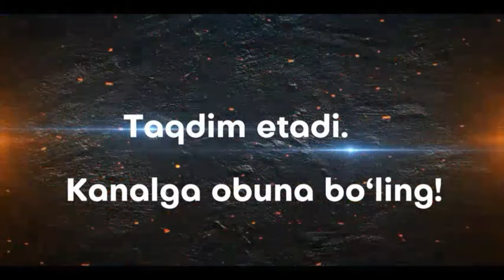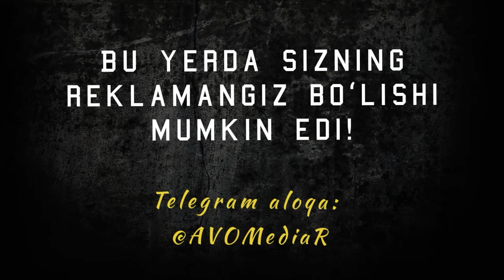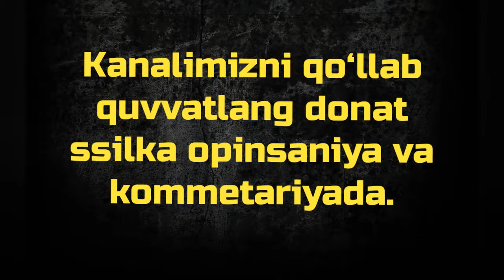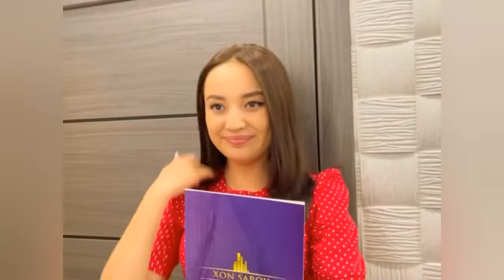Abu Vines va Bek Vines Eng super videolar to‘plami!